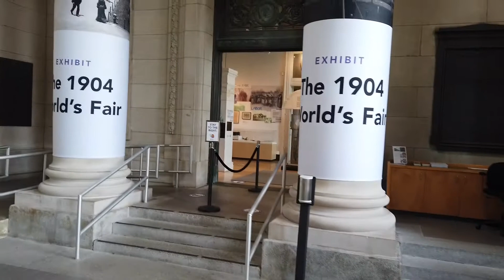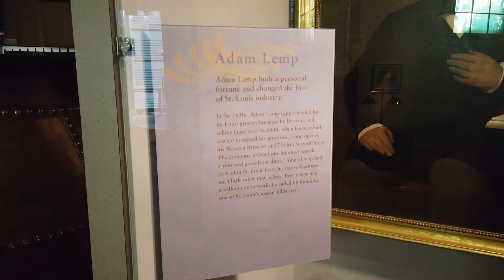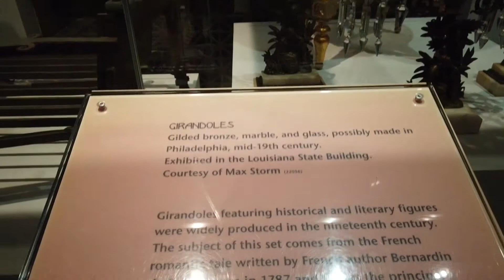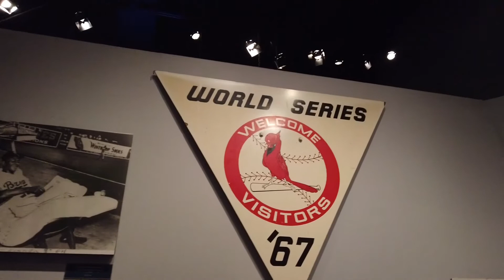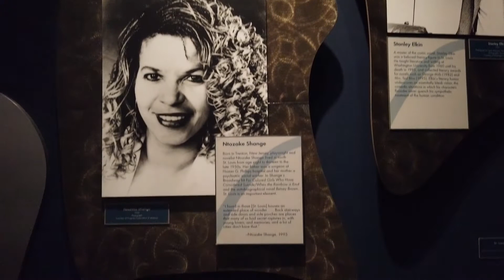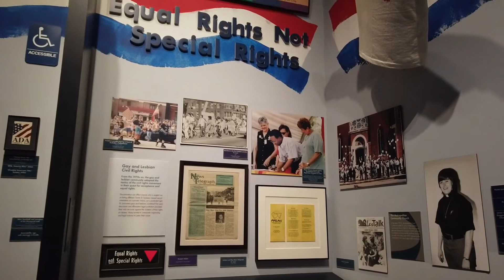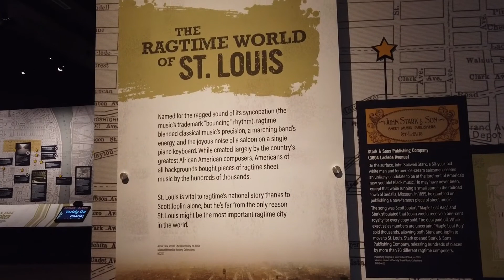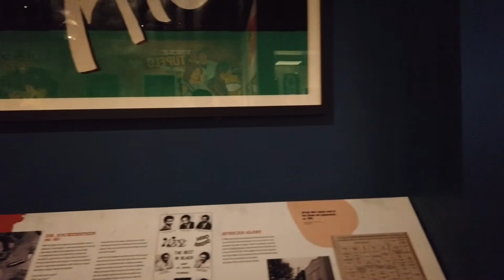Missouri History Museum Walkthrough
I go on a brief walkthrough of the interesting Missouri History Museum at Forest Park in St. Louis.  See St. Louis and Suffrage, artifacts from Lewis and Clark's journey, artifacts from the 1904 World's Fair, Sports in St. Louis, the Sounds of St. Louis, the Jefferson Memorial Statue, and a replica of 25-year-old Charles Lindbergh's Spirit of St. Louis, flown on the first solo nonstop transatlantic flight from New York to Paris in 1927.

2:11  STL Rocks sign
2:49  Thomas Jefferson Statue
7:25  Spirit of St. Louis
11:03  William Clark
12:21  1780 Revolutionary War pistol
14:12  The Great Fire of 1849
16:28  Grandfather clock from the 1904 World's Fair
18:16  Chinese kneehole desk
21:06  Shopping at the fair
21:45  Ruby flash souvenirs
23:31  Souvenir pins
26:31  Photo of Jack Buck and Harry Caray
27:33  Seats from Busch Stadium
27:43  Seats from Sportsman's Park 1926
28:26  Baseball glove and shoes from Leon Anderson 1944
29:30  Saint Louis University soccer jersey
43:55  Children's Museum
48:58  The sounds of St. Louis